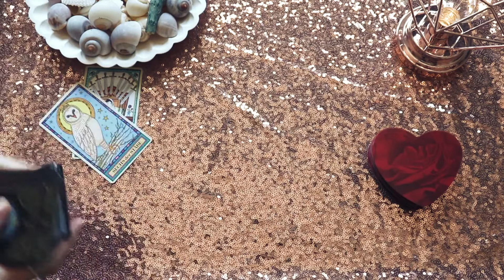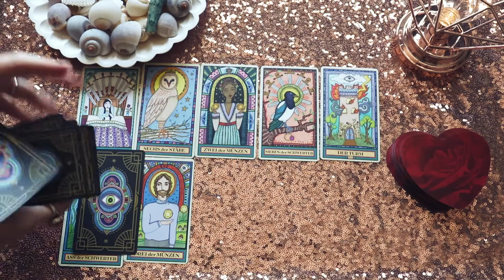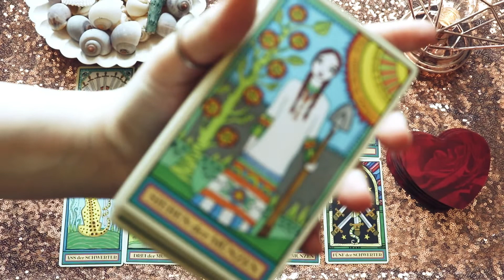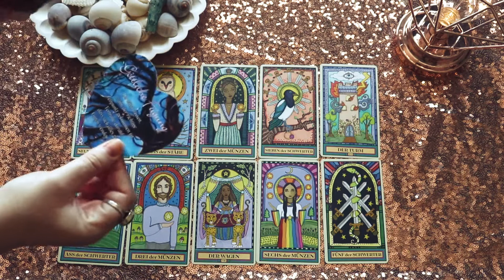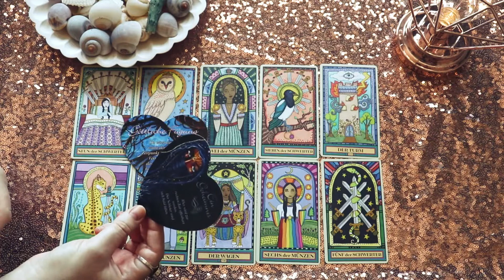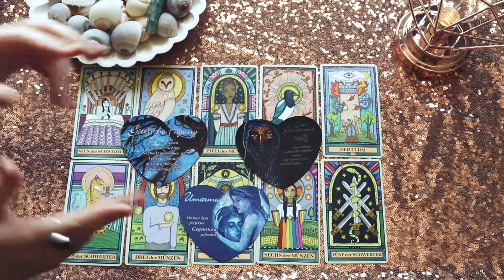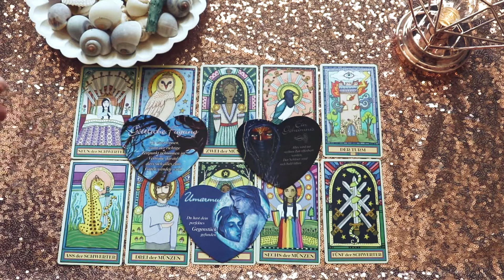♓ Fische ❤️ Liebestarot August (Paare) 🔮 Ihr denkt das Schlimmste, doch dies ist nur eure Angst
das ist dein Liebestarot für das Sternzeichen Fische im Monat August. Lass uns gemeinsam einen Blick auf deine Karten werfen!👀

Jasmin ❤️